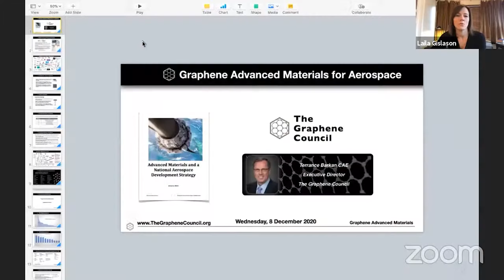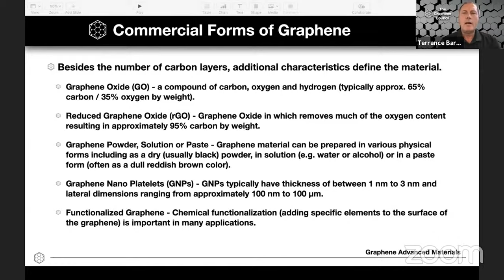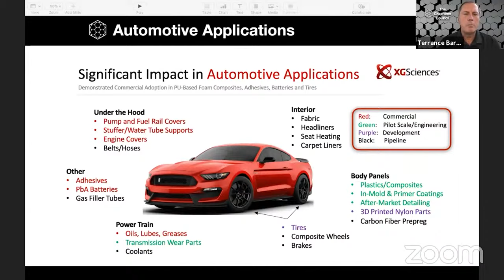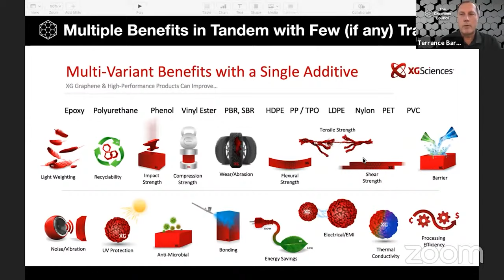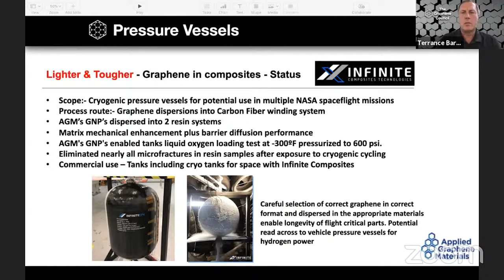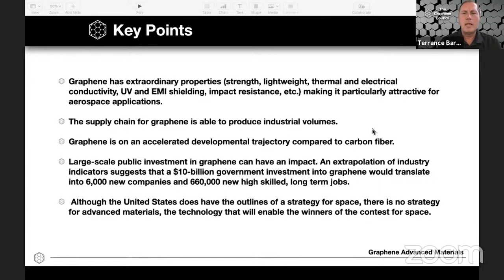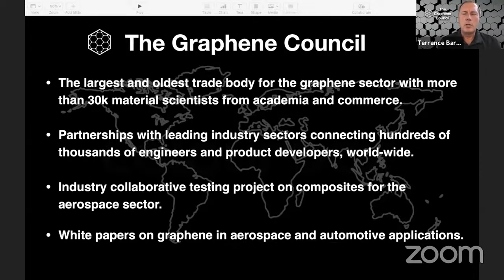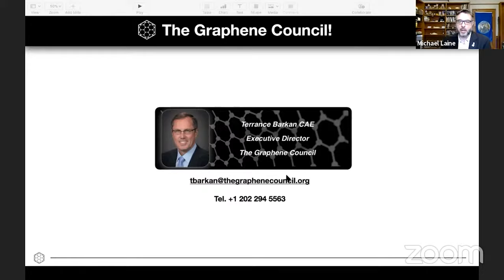Terrence Barkan: The Graphene Council – Grand Architecture – Blue Marble Week – Day 2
Terrence Barkan presents advanced materials and a national aerospace developmental strategy (Blue Marble Week day 2)

Terrence Barkan is the executive director of The Graphene Council in Zurich, Switzerland. Barkan has nearly 30 years of experience leading international professional societies, trade associations and foundations. The Graphene Council is the largest and most trusted trade and professional association in the world for graphene and related nano-materials. Graphene and other 2D advanced materials will help the planet by making everything we use and produce last longer, be more efficient, reduce the need for energy, unlock new capabilities and reduce CO2 emissions to name just a few of the many benefits. Terrence and The Graphene Council recently authored an assessment for the Foundation For The Future on the application of graphene in space and the advanced industrial ecosystem the U.S could develop given a robust investment.
Prior to his initial explanation on graphene, Terrence Barkan starts his panel by talking briefly about The Graphene Council and then advanced materials, and in this case graphene and its current – and possible – capabilities of use. The Graphene Council includes a wide variety of members and organizations, some of which being Ford, LG and Kenrich. According to Barkan: “Graphene is nothing less than a single atomic layer of carbon atoms with a sp2 (one s and two p orbitals) bond which is an exceptionally strong bond, and in fact it has made this the strongest material ever measured by man. It’s the thinnest material considered to be two-dimensional because it’s only one atomic layer thick”. Graphene is also highly electrically and thermally conductive, while also being impermeable to certain elements (e.g., hydrogen). The production of graphene comes from graphite, and can be classified into usually two production methods:
1. Top-Down: starts with a feedstock material such as graphite and through various methods (physical, electrical, chemical, etc.) exfoliate individual layers of carbon.
2. Bottom-Up: starts with a carbon feedstock such as methane gas that under controlled conditions such as CVD (Chemical Vapor Deposition) is deposited on a substrate material in single or multiple layers.
Barkan then describes the additional characteristics that define the graphene-based materials such as the number of carbon layers they possess. Some commercial forms of graphene include:
- Graphene Oxide (GO)
- Reduced Graphene Oxide (rGO)
- Graphene Powder, Solutions, or Paste
- Graphene Nano Platelets (GNP’s)
- Functionalized Graphene
Graphene will impact more than 45 industry sectors and applications such as:
- Additive Manufacture
- Aerospace
- Energy generation
- NEMS (Nanoelectromechanical Systems)
- Plasmonics
- Much more...
With over 2,000 patents filed in just 12 months (energy storage being the most common), the graphene industry is evolving within a heartbeat. Over the past 10 years, some of the most important challenges which have emerged and have been addressed tend to be concerned with the business/production aspects of graphene development. Barkan proceeds to further explore the uses and limits of graphene by talking about aerospace and automotive applications along with its thermal capabilities.

LiftPort Group is a research, development, and technology commercialization company. The Lunar Elevator is the lens that focuses our work.

We are committed to leading the frontier of human expansion into space. Our project has been in development for almost two decades and has evolved from the original project of an Earth Elevator, into our main focus now: the Lunar Space Elevator Infrastructure. Our concept is to create a permanent system on the Moon that is reusable, replaceable and expandable, to open up the resources present on the Moon, expand our presence in space, and improve life here on Earth.